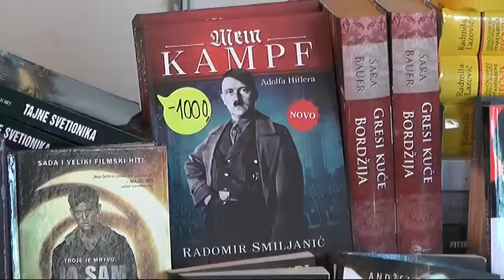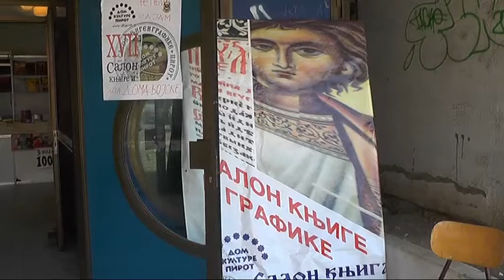MINI LETNJI SAJAM KNJIGA 07082018